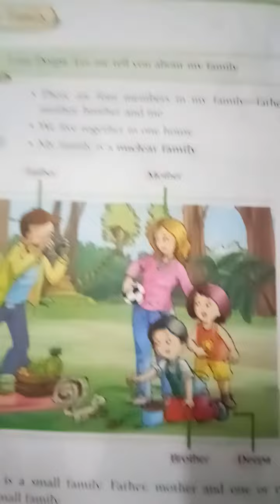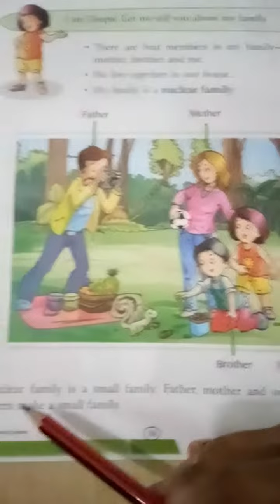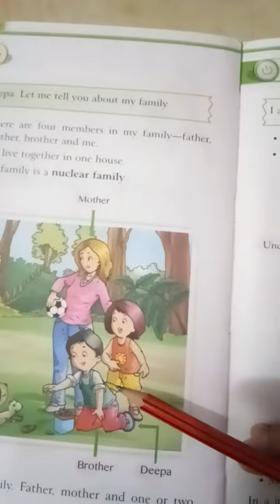GRADE1, EVS, CH 1Family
BY:-MRS. DEEPIKA MITTAL